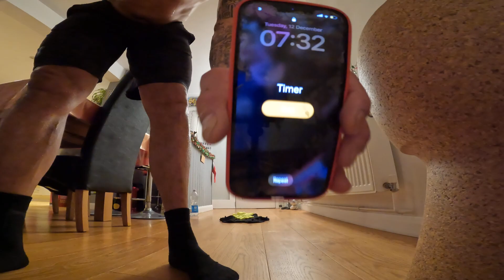30-Minute AMRAP: 6-Count Burpees, Hindu Squats, Jump Squats, Reverse Sliding Lunges 12 December 2023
Welcome to a high-intensity 30-minute AMRAP (As Many Rounds As Possible) grind routine that will push your limits and fire up your metabolism! This workout consists of 20 6-count burpees, 15 Hindu squats, 10 jump squats, and 10 reverse sliding lunges (5 on each side). It's a full-body, heart-pumping routine designed to maximize calorie burn and build strength and endurance. Join me for this challenging and effective workout that requires no equipment—just pure determination and motivation. Let's crush this AMRAP routine together and take our fitness to the next level!"